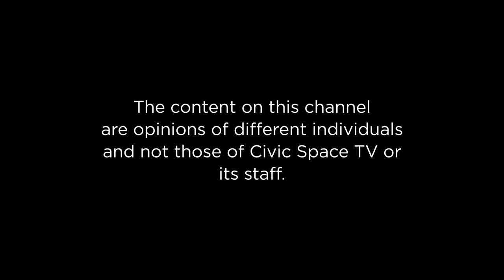2023; resolutions & projections for women in Uganda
Tricia Gloria Nabaye hosts Charity Kalebbo - Executive Director -  Electral Laws Instiute and Janet Kantalama - Executive Director - Safe Places Uganda. They discuss 2023, resolutions & projections for women in Uganda.

Be part of the Conversation!